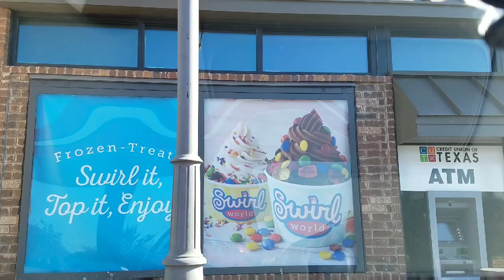Studio Analytics • Change Isn't Easy • Independent Thinker • Joiners • Drive Vlog